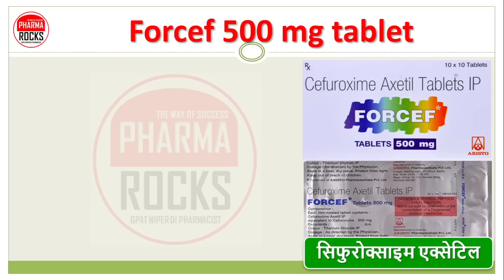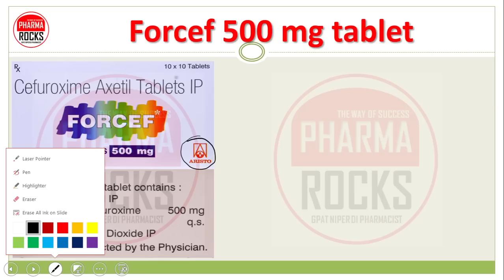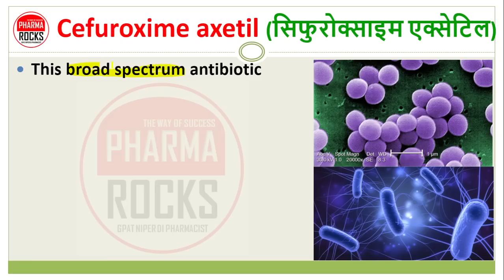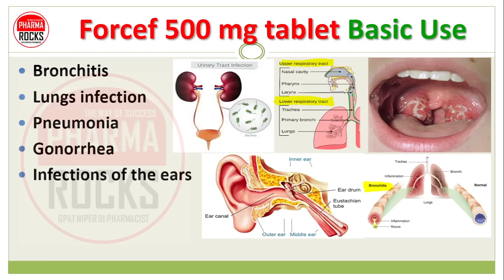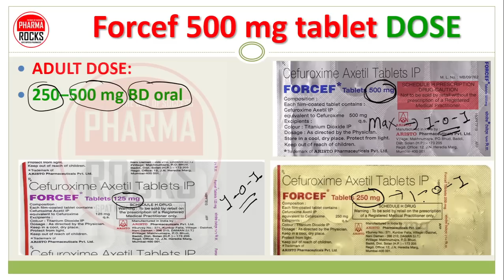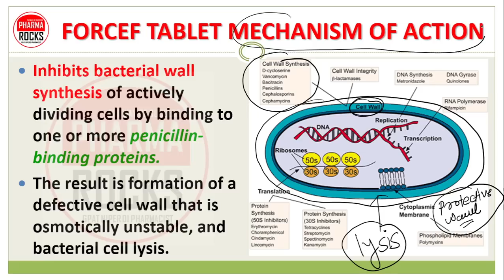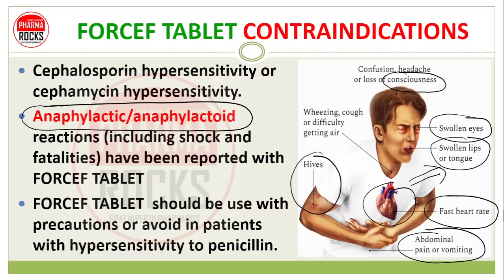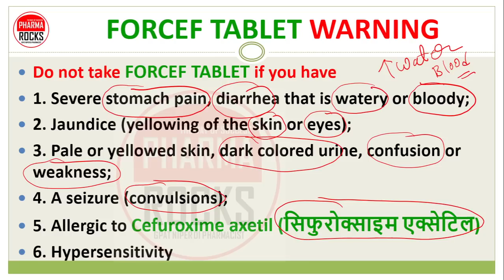Forcef 500 mg tablet, फोरसेफ 500 टैबलेट की जानकारी सरल भाषा में, Basic Use, Daily dose, Side effects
ASSISTANT PROFESSOR
FOUNDER PHARMAROCKS
PHD SCOLAR (GTU AHMEDABAD)

📚 STUDY MATERIAL
👨🏼‍🏫 VIDEO LECTURE
📊 TEST SERIES